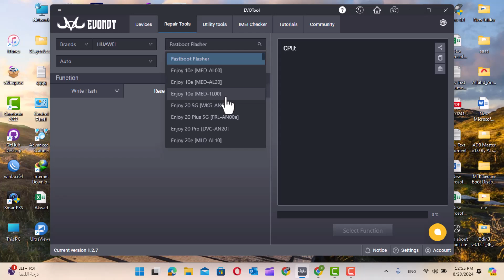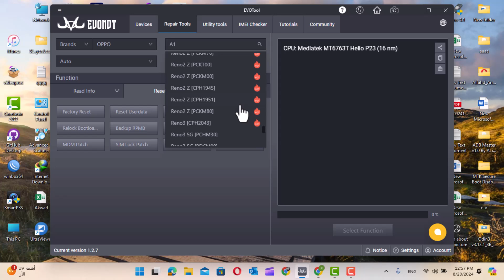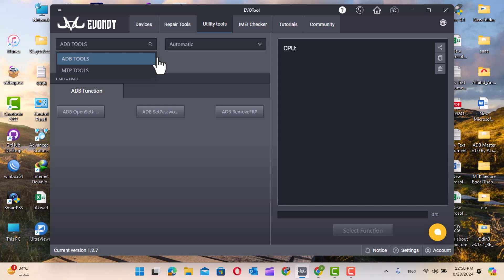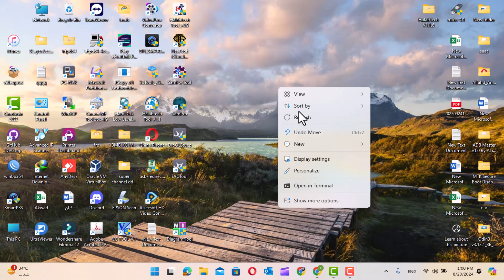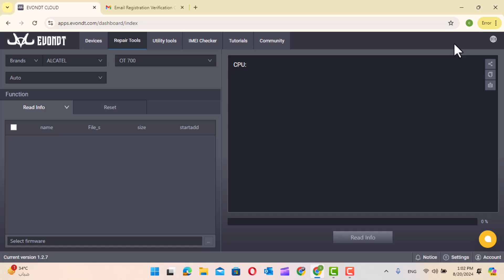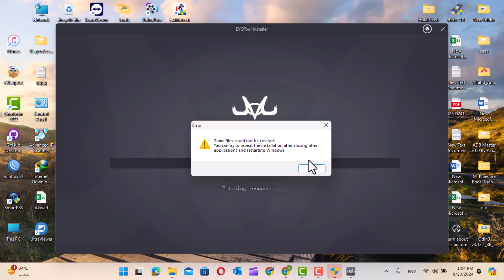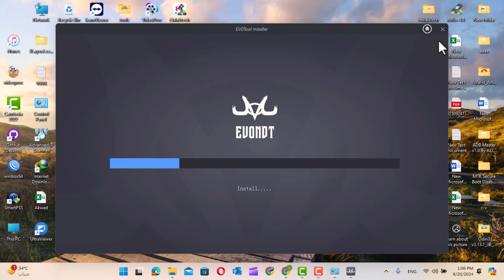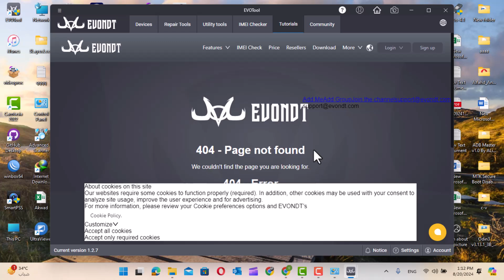اداة لتخطي حماية كوكل لجميع الاجهزة 2024 | EVO Tools for all Device android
EVONDT Tools

اداة لتخطي حساب Google تدعم  العديد من الاجهزة
تخطي حماية كوكل نوكيا
تخطي حماية كوكل موترلا
تخطي حماية كوكل وان بلاس

Samsung FRP Tool 2024 All Samsung FRP Bypass Android 12 13 14 || Samsung FRP Remove ADB Enable Fail
حصريا فك FRP لجهاز سامسونغ اي صفر ثلاثه Samsung A032F A035F عبر التيست بوينت